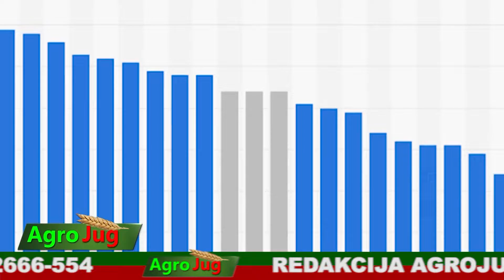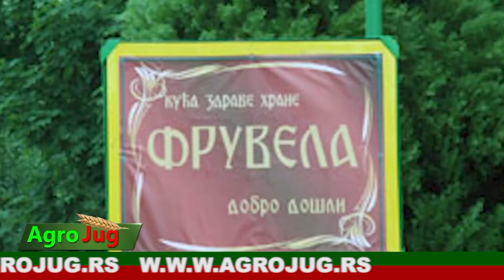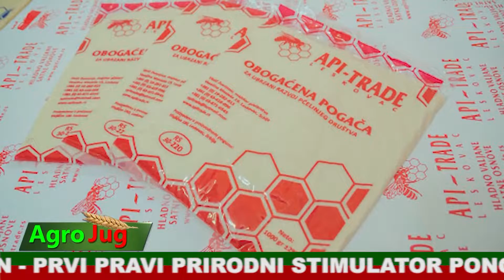AgroJug 584 26-3-2020